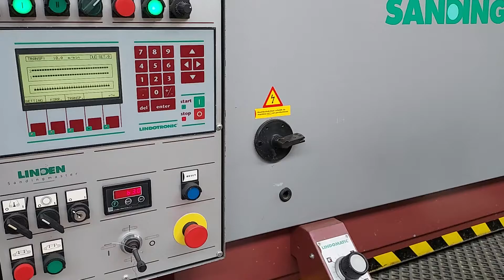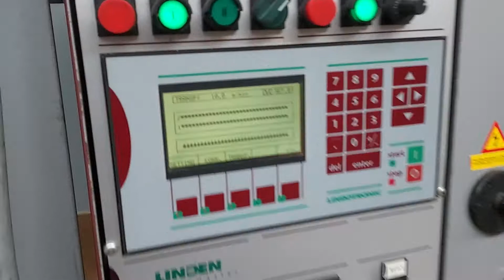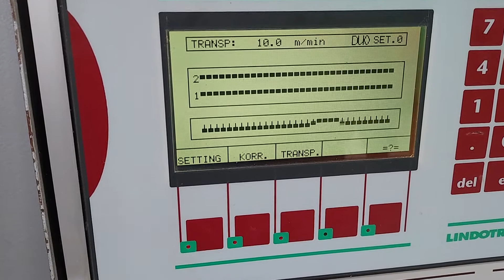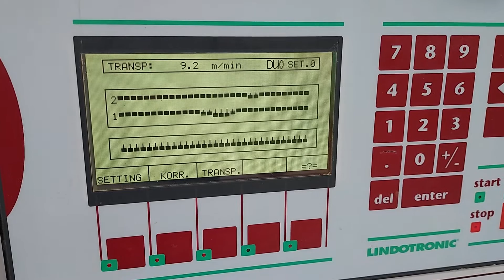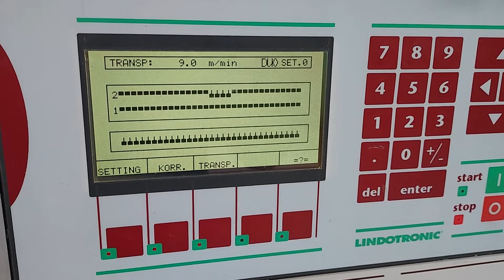Sandingmaster SA-3200-1350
Sanding width 1350 mm.
Sanding-belt width: 1380 mm
sanding-belt length: 2150 mm
Workpiece thickness: 2 - 150 mm

Top sander
Combi unit with roller 90° Shore an segmented pad, motor 15,5/18,5 kW
Sanding pad, motor 18,5 kW
Aggregate with cleaning brush, motor 1,1kW

Electrical height of the transit table.
Automatic thickness measurement at the input
Panel tracers with 22,5 mm centers
Vacuum-table
Table floating or fixed
Feed 4 to 20 m/min with frequency controller, 1,5 kW motor

Lindomatic control